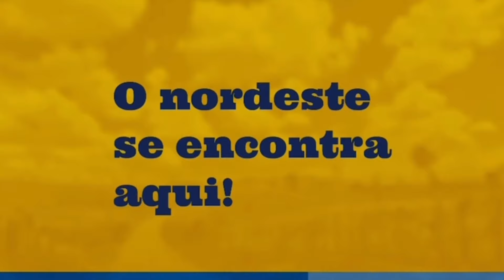EDY VAQUEIRO FALA SOBRE VAQUEJADA, ELE JÁ TOCOU COM SIRANO E SIRINO E FALA QUE VEM NOVO EP.